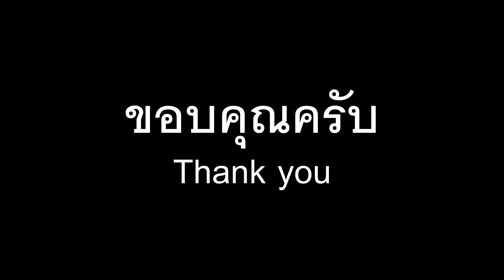วิธีติดตั้งแผ่นเพลสหัวเสา และหาระดับหัวเสาให้เท่ากันทุกต้น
5 ขั้นตอนการติดตั้งแผ่นเพลสหัวเสา และหาระดับหัวเสาให้เท่ากันทุกต้น
1.หาระดับน้ำกลางเสาทุกต้น
2.กำหนดระยะจากกลางเสาขึ้นไปบนหัวเสา (ถ้าเสาต้นไหนเหล็กไม่โผล่หรือโหล่น้อยให้กระเทาะคอนกรีตออก
3.ตัดโครงเหล็กเสาส่วนเกินออก
4.วางแผ่นเพลสและเชื่อมยึด
5.เกลาท์ปูนหัวเสา
พิกัดลูกหมู
ราคาขึ้นลงตามโปรโมชั่น